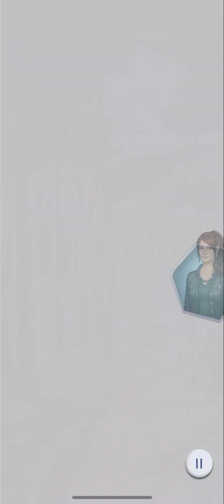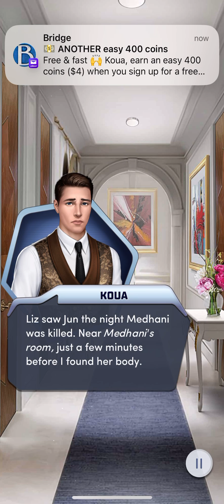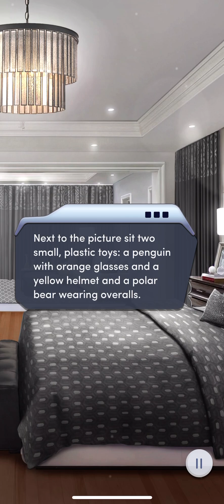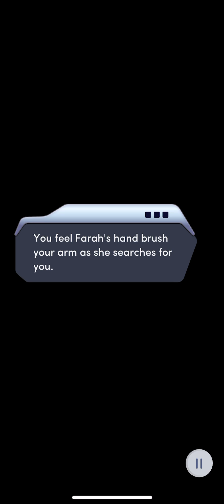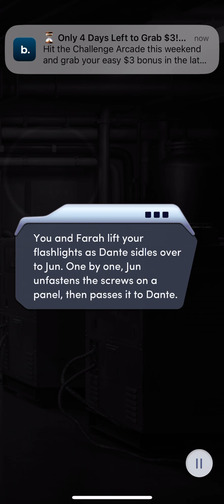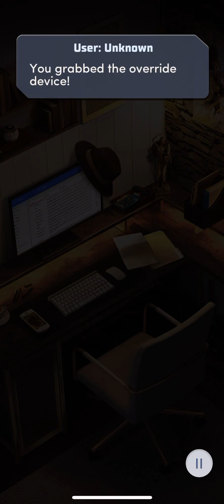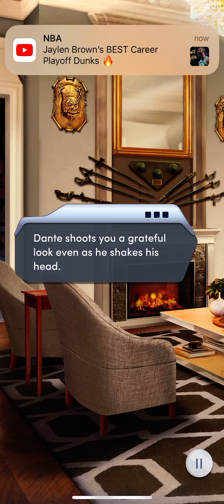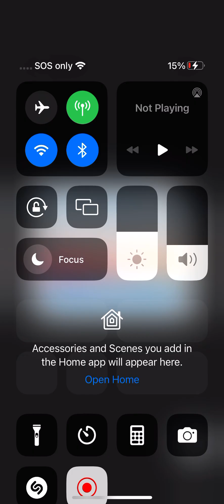Choices Book: The Deadliest Game Book 1: Chapter 14 (Dante Route)